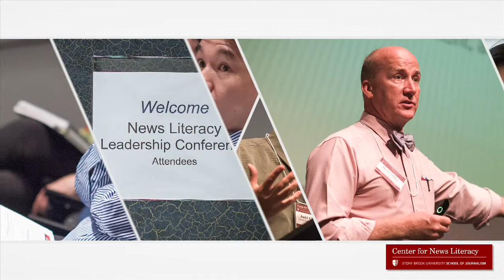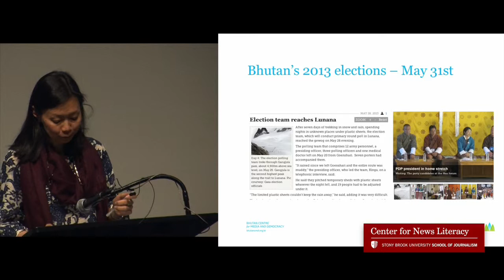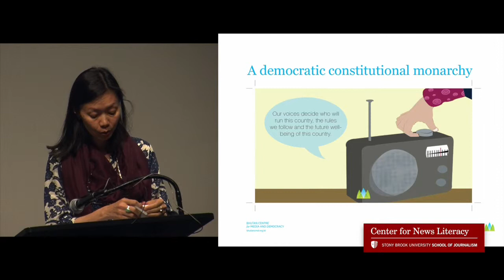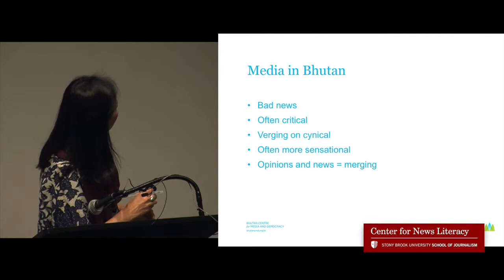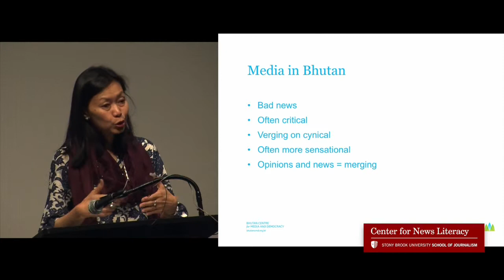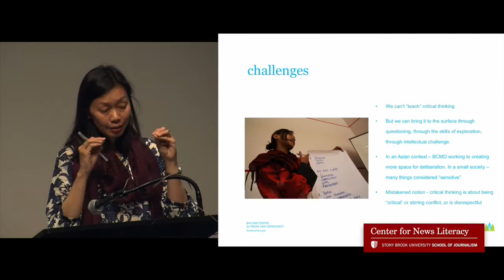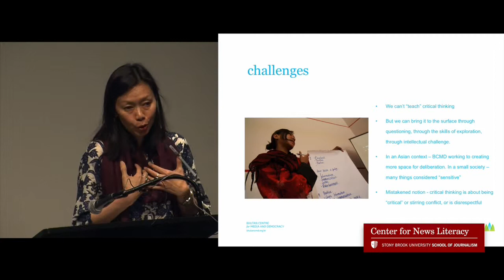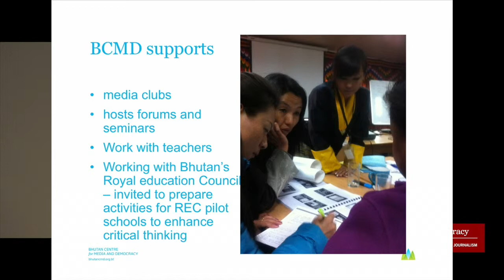Pek Dorji - News Literacy Overseas - News Literacy 2013 Leaders Conference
Bhutan Centre for Media and Democracy Executive Director Pek Dorji speaks on News Literacy projects in Bhutan as part of the Center for News Literacy's 2013 Leaders Conference, May 31 2013